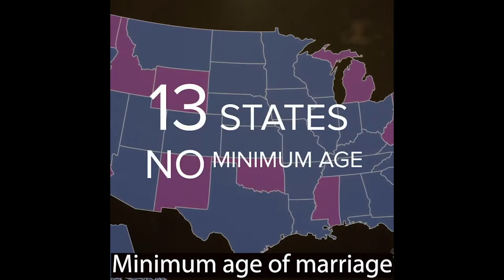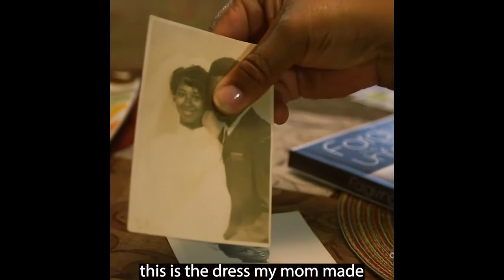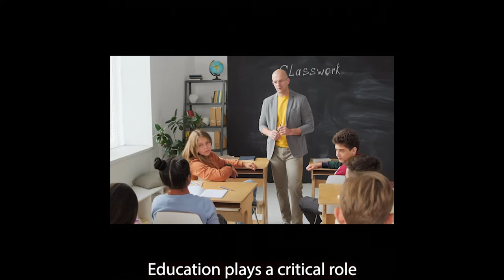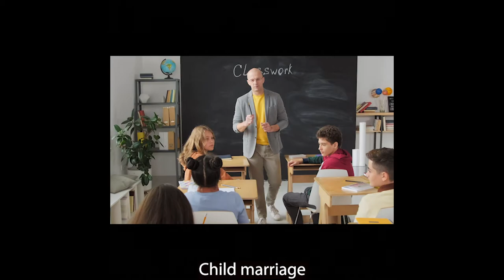Why does child Marriage still exist in America?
In this video, I would share with you how child marriage is ruining the lives of millions of girls in America.

Tiktok: Somwellness ( I’m doing 60 days fitness challenge)
Snapchat: Stcloudstate12 --- I Post a little bit about my life.